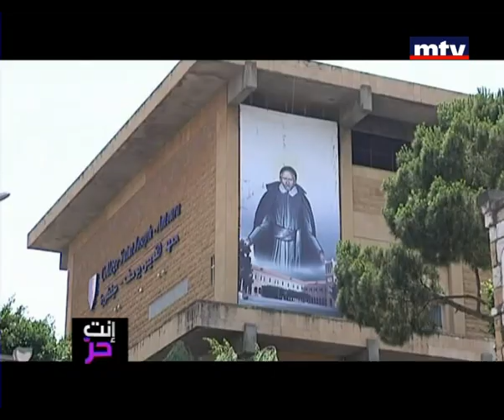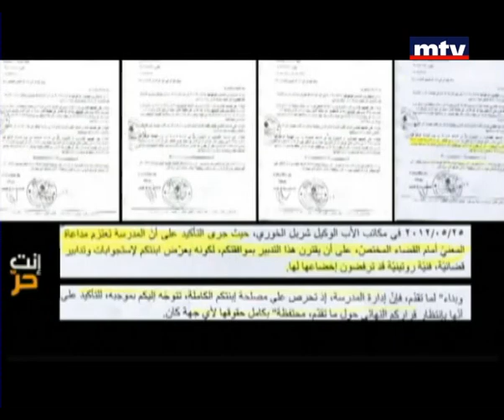Enta Horr - The Antoura Case 12/06/2012